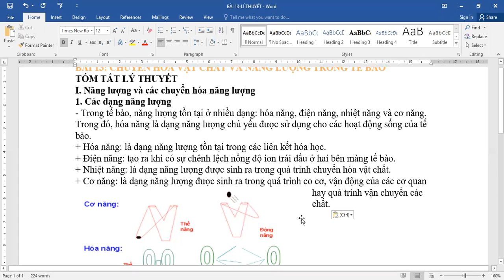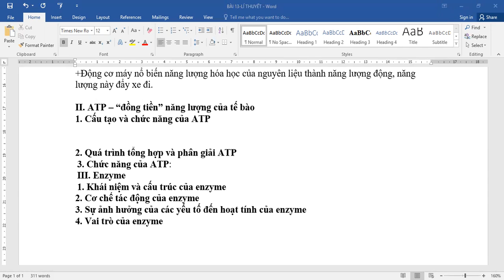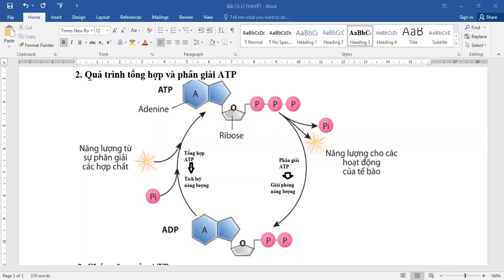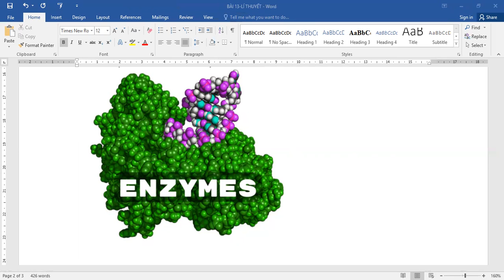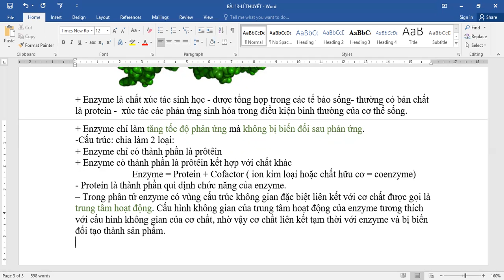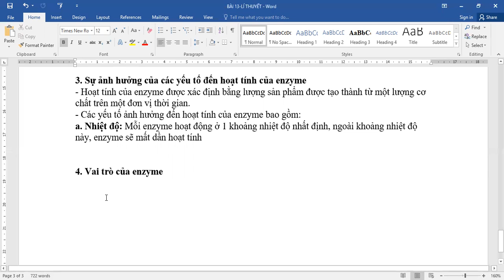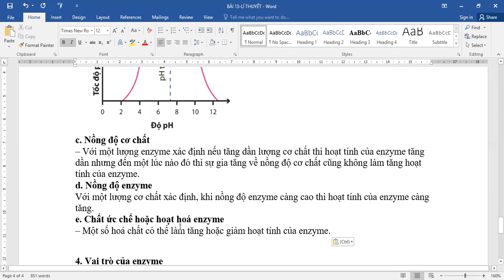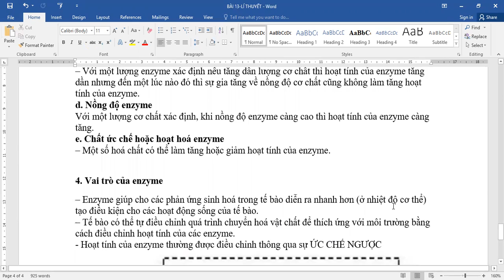SINH 10-BÀI 13 - CHUYỂN HOÁ VẬT CHẤT VÀ NĂNG LƯỢNG TRONG TẾ BÀO - SÁCH CHÂN TRỜI SÁNG TẠO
link down tài liệu: Lí thuyết bài : chuyển hoá vật chất và năng lượng trong tế bào - SINH 10-SÁCH CHÂN TRỜI SÁNG TẠO - PHẦN LÍ THUYẾT